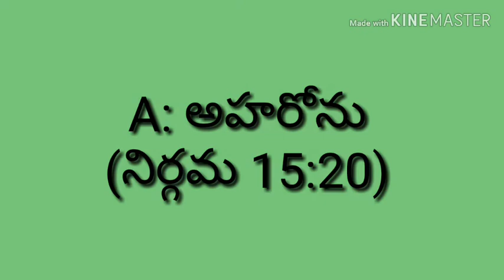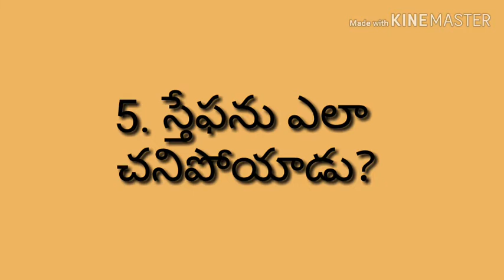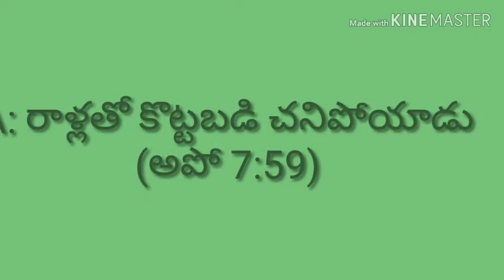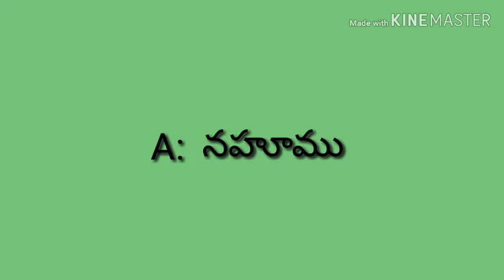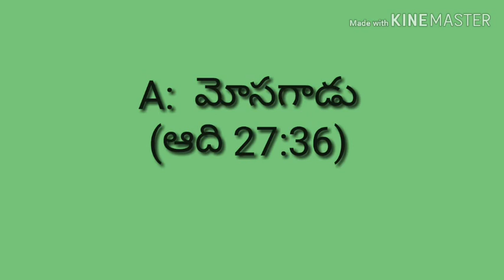Q.NO-24 /Bible Quiz( బైబిల్ క్విజ్ తెలుగులో) ||RSK WORLD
Bible Quiz( బైబిల్ క్విజ్ తెలుగులో) part -24 ||RSK WORLD||

Bible Quiz( బైబిల్ క్విజ్ తెలుగులో)

part -24

||RSK WORLD||